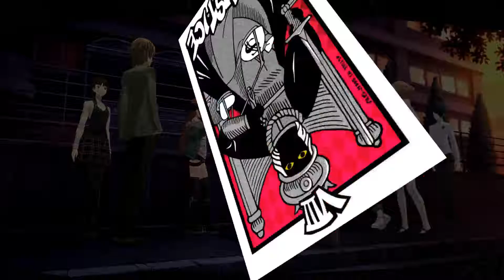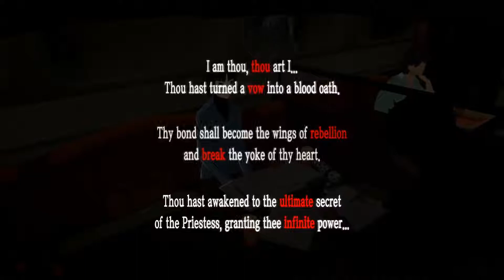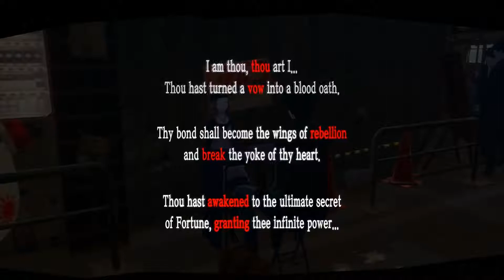FAMILY CASINO - LP: Persona 5 Part 50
In the time of crappy days, it is good to have good moments.